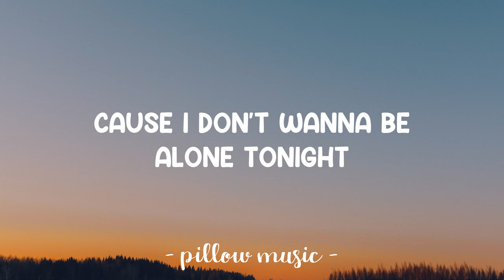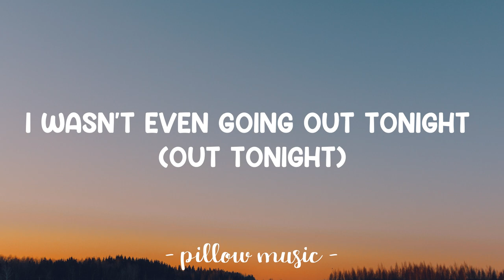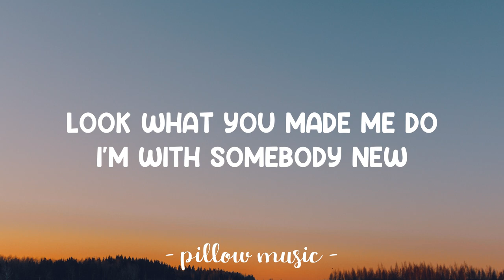Dancing With A Stranger - Sam Smith & Normani (Lyrics) 🎵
Lyrics video for "Dancing With A Stranger" by Sam Smith, Normani.

Look what you made me do, I'm with somebody new

[Normani:]
I wasn't even going out tonight (Out tonight)
But, boy, I need to get you off of my mind (Off of my mind)
I don't wanna be alone tonight, alone tonight, alone tonight